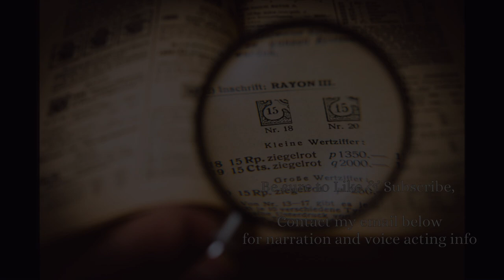The Jonestown Massacre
In tonight's upload I have a truly disturbing retelling of the Jonestown Massacre. Over 900 people died in this mass murder and to this day it lives on in infamy, as a tragic and terrible event.